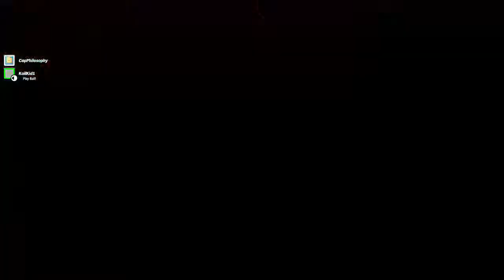Steve Plays Super Mega Baseball 2! Pennant Race Ep. 7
Chasing the Pennant against opponents online in 5 inning games.

Super Mega Baseball is an arcade-y baseball game available on Xbox One and Windows.  It has a surprisingly sophisticated physics engine and “mojo” system, along with a sliding “ego” scale to moderate the difficulty up or down as you like.